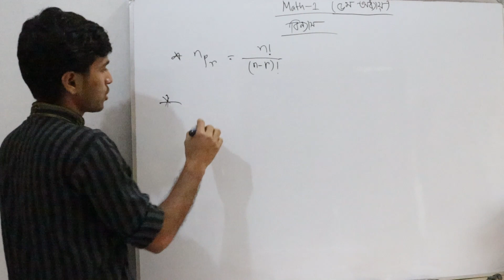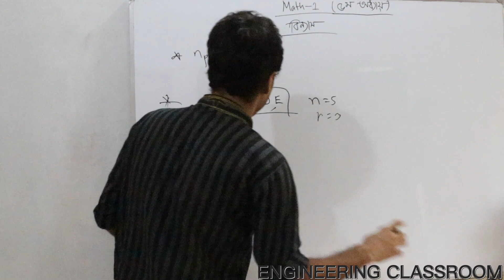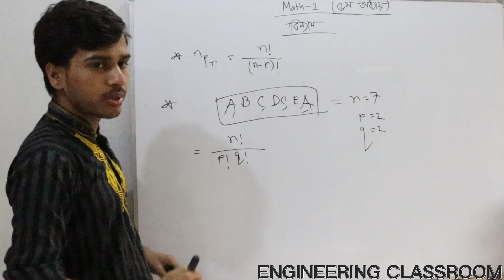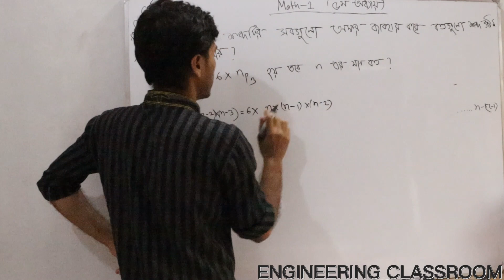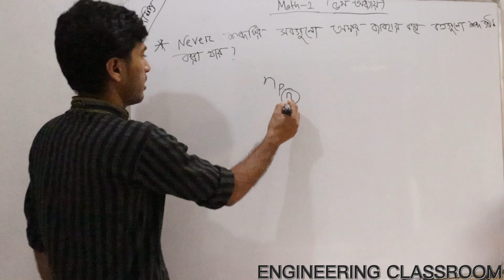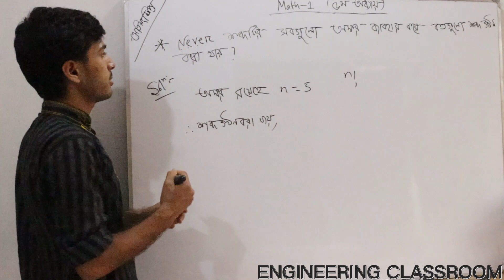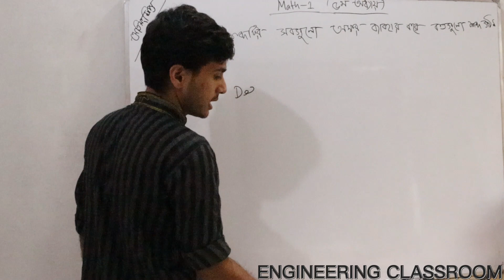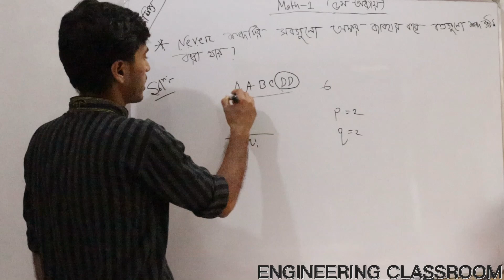ম্যাথমেটিক্স-১।।।অধ্যায়-5 ।বিন্যাস।পার্ট-`1।। পলিটেকনিক ম্যাথ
👉(১-৩) সেমিস্টারের জন্য যেসকল সাবজেক্ট এর ভিডিও আপলোড হচ্ছে:

📕 ম্যাথম্যাটিকস-১
📕ম্যাথম্যাটিকস -২(আপলোড শেষ)
📕ম্যাথম্যাটিকস -৩
📕ফিজিক্স
📕কেমিস্ট্রি
📕বেসিক ইলেক্ট্রিসিটি

Thanks